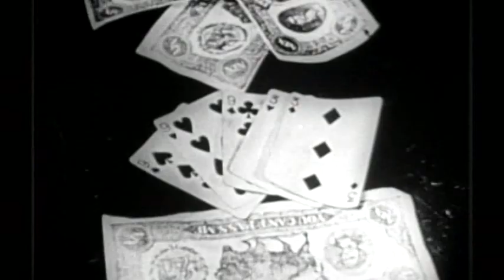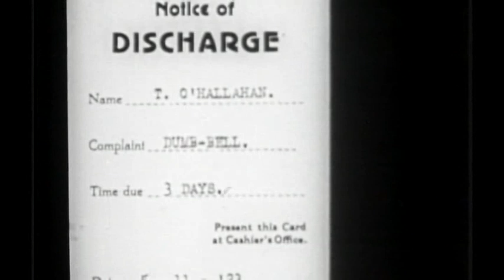Stan Laurel - Große Wäsche (deutsche Voice-over Version)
Ausschnitte aus Solofilmen mit Stan Laurel:
- Collars and Cuffs (1923)
- The Noon Wistle (1923)
kommentiert von Hartmut Neugebauer

Viel Spaß!